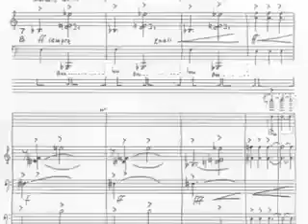Musique spectrale, composition, creation, vie... ( Deuxième partie)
Dialogue entre Horatiu Radulescu et Iancu Dumitrescu En Roumain.